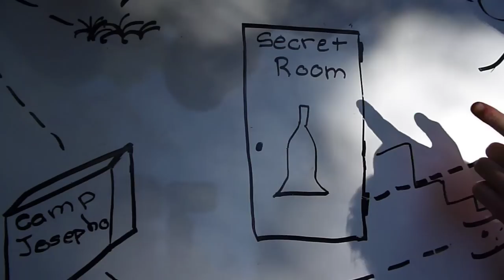Universal The Secret Room